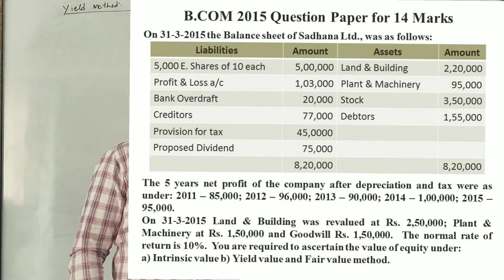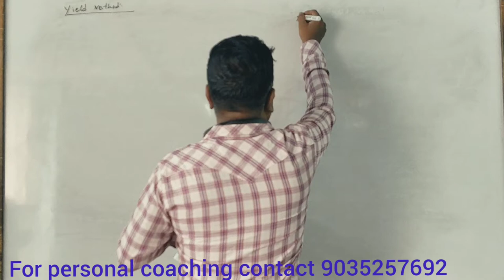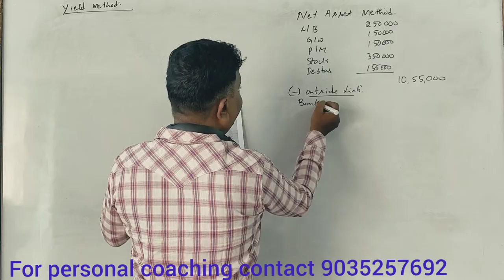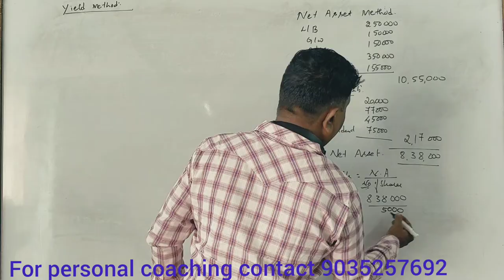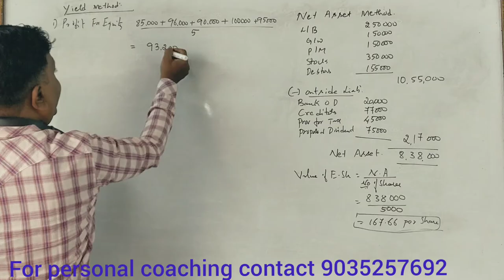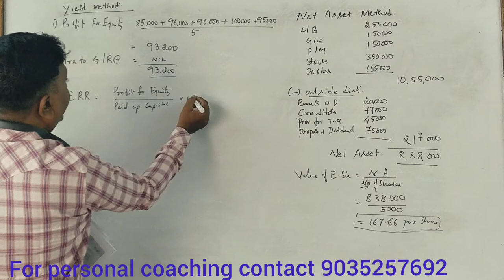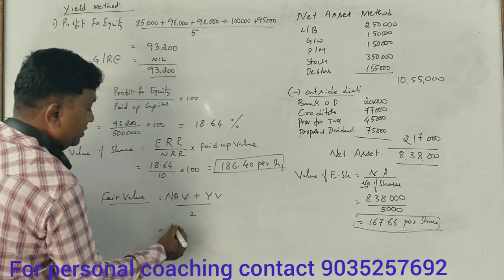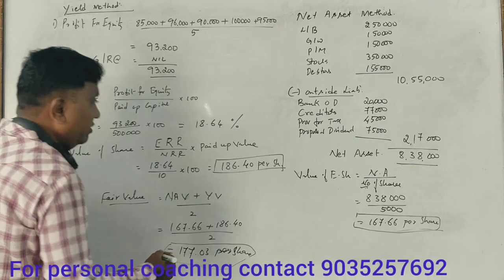Valuation of Shares in Kannada Part 11 For B.Com 2015 Question Paper 14 Marks By Srinath Sir